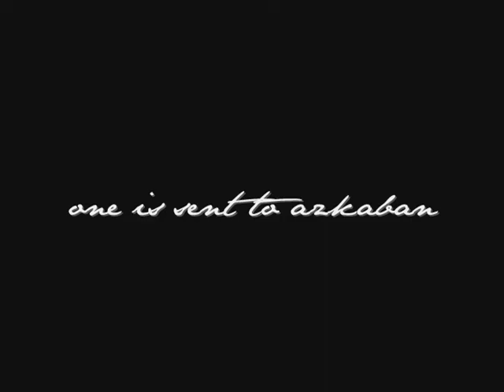An Unrequited Love Song Trailer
This is a trailer for the  Harry Potter fanfiction: "An Unrequited Love Song"
It's a story featuring the relationship of two people, Severus Snape and Lucinda Redbourn (O.C.)

The song I used is
The Dumbing Down of Love by Frou Frou

Featured Characters include
(from Harry Potter)
Young Severus Snape
Severus Snape
Lucius Malfoy
Young Remus Lupin
James Potter
Sibyll Trelawney
Albus Dumbledore
(O.C.s)
Young Lucinda Redbourn
Lucinda Redbourn
Patricia Paisley

This trailer was constructed of clips from the movies:
Sky High

I do not own Harry Potter or any of its characters